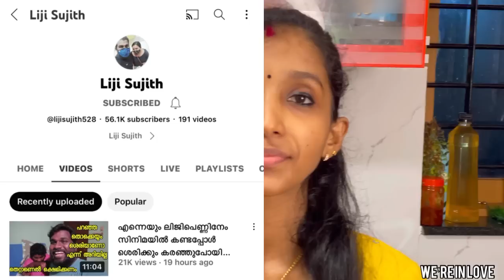എന്റെ ഈ ഗര്‍ഭകാലത്ത് എനിക്ക് ഏറ്റവും കൊതി ഉള്ള പലഹാരം ഉണ്ടാക്കിയപ്പോള്‍ 🥰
Address
Aamis world
Changanassery
College road
686101